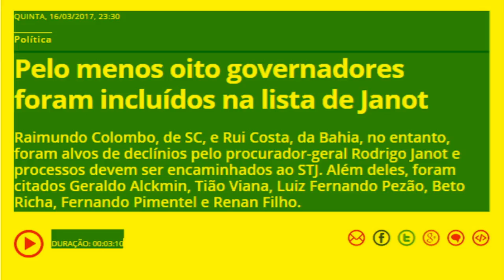Pelo menos oito governadores foram incluídos na lista de Janot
QUINTA, 16/03/2017, 23:30
Política
Raimundo Colombo, de SC, e Rui Costa, da Bahia, no entanto, foram alvos de declínios pelo procurador-geral Rodrigo Janot e processos devem ser encaminhados ao STJ. Além deles, foram citados Geraldo Alckmin, Tião Viana, Luiz Fernando Pezão, Beto Richa, Fernando Pimentel e Renan Filho.